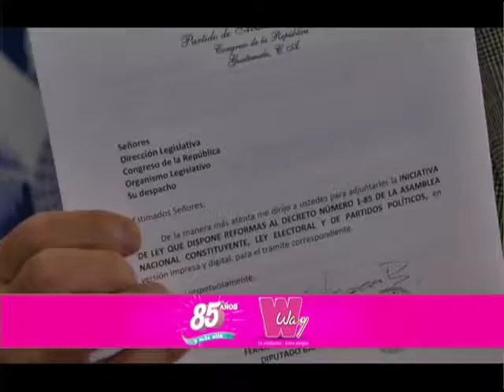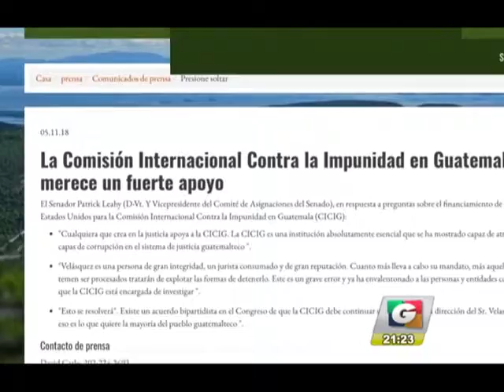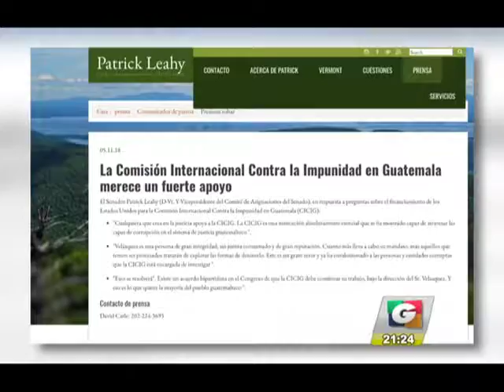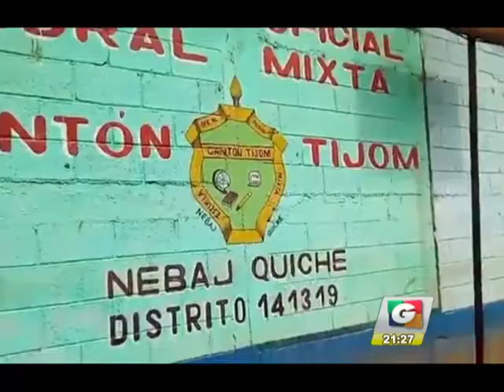Noticiero Guatevisión | Emisión Estelar | 11-05-18 | Segmento 02